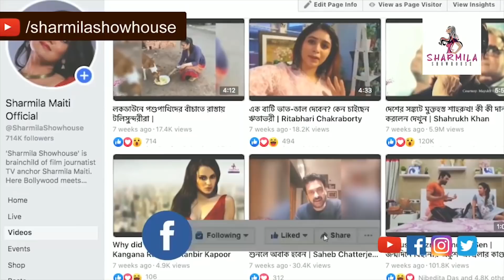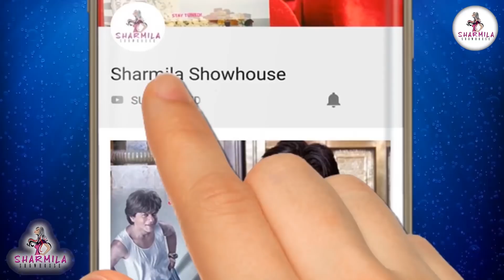বিপুল অর্থের মালিক তবু জীবন কাটল একাকিত্বে, জানুন এই অভিনেতার দুঃখের কাহিনি | Actor | Loneliness